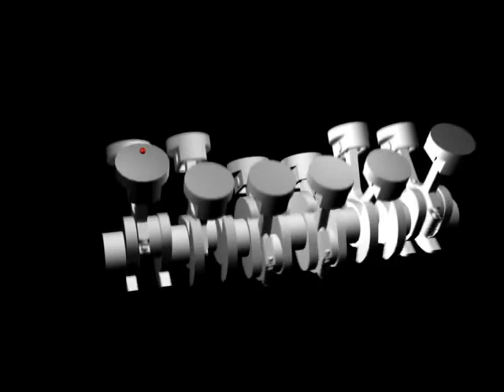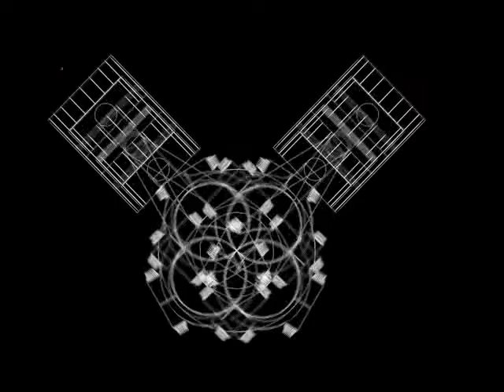V type engine animation compilation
A compilation of various V engines.